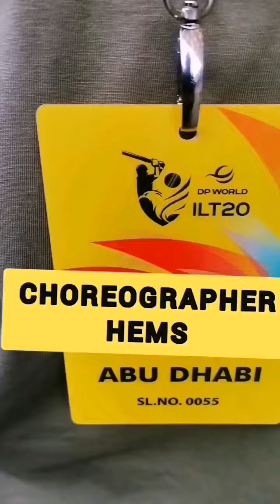Halla Halla ILT20 DP WORLD CRICKET | Zayed Cricket Stadium | Opening Dance Performance | Choreo Hems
ZAYED CRICKET STADIUM
Abudhabi
IL T20 DP WORLD CRICKET
2nd Feb
CHOREOGRAPHER HEMS.